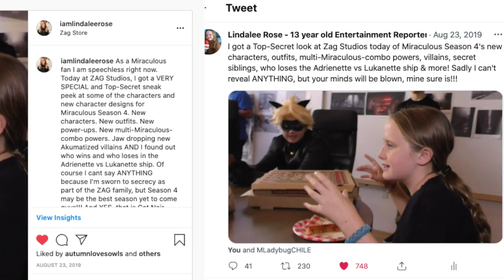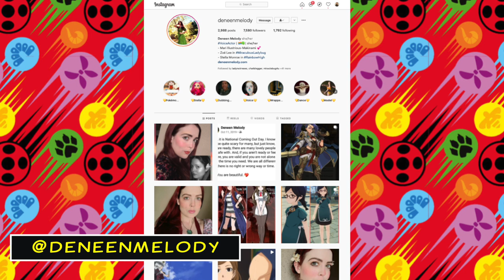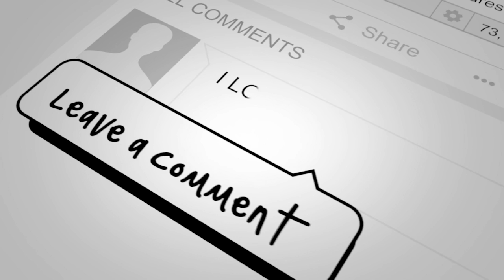Deneen Melody voice of (Zoe, Vesperia, & More) chats w/ Lindalee Rose on the Miraculous News Network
On this SUPER-SIZED 9th episode of the Miraculous News Network (The MNN), ZAG's official reporter and brand ambassador; Lindalee Rose brings you fan-art submissions from Miraculers around the globe, and sits down for an exclusive interview with actress Deneen Melody; the voice of Zoe Lee & Kwamis' Kaalki & Mullo, on @MiraculousLadybug Deneen talks about the voice recording process, goes in-depth into her various characters, reveals some behind the scenes secrets about the hit-animated series and More! This is one Miraculous interview you DONT want to miss!!!

Watch previous cast interview episodes of the Miraculous News Network (The MNN) on the Official Miraculous Ladybug YouTube channel;